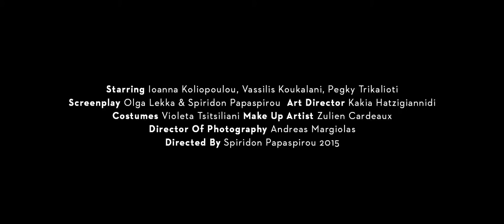Smoke in the Water / Spiridon Papaspirou, Greece